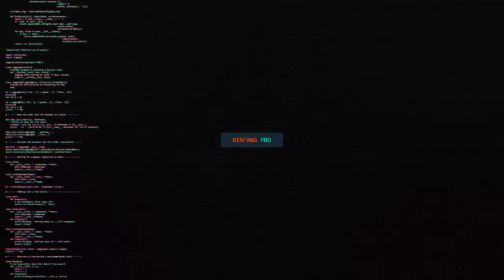DUET ROMANTIS NEW VERYSTA PRASASTI CINTA UTAMI DEWI FORTUNA & SODIKIN LIVE BODAKAN SUKOREJO